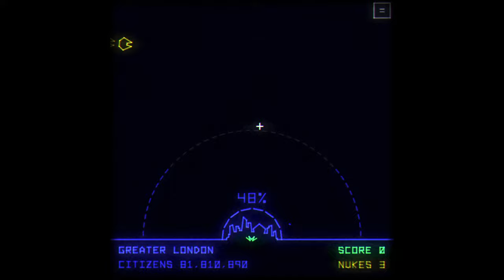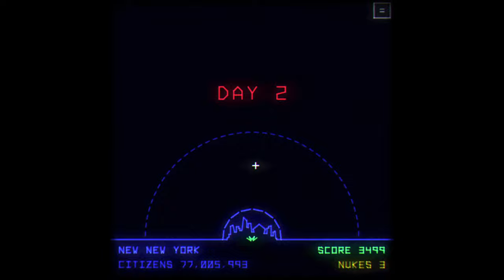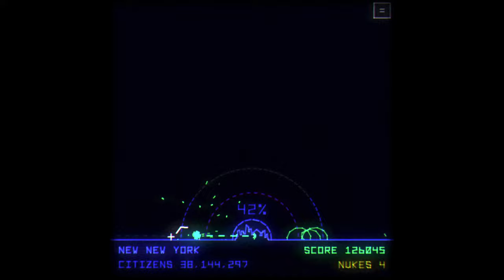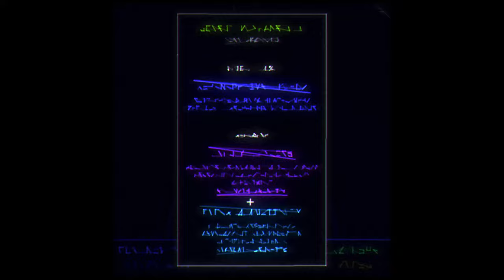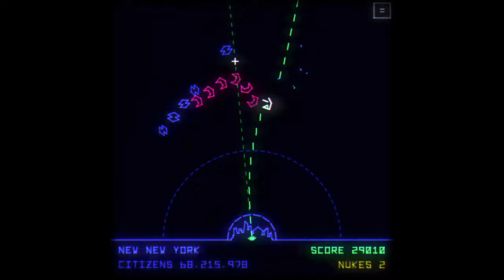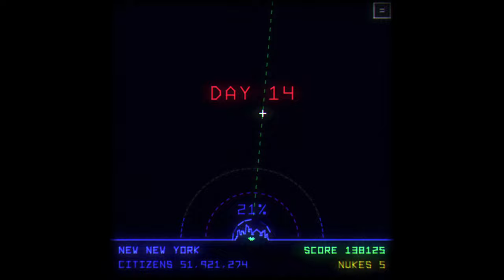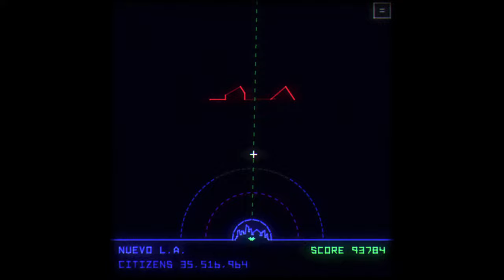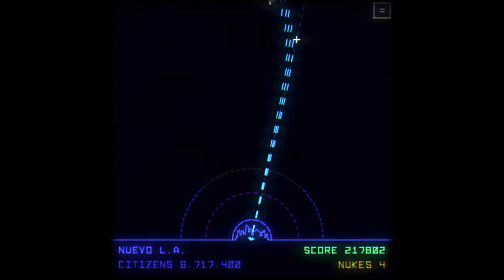FIRST LOOK Utopia Must Fall Demo (Pixeljam) PART 09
My ninth attempt at playing Utopia Must Fall, the upcoming Missile Command Roguelike by Pixeljam. New highscore ~24.9K surviving 19 days.

Recorded 2:36pm on 5 July 2024, captured using OBS 30.1.2 running on an old Windows 10 PC (GeForce GTX 980).